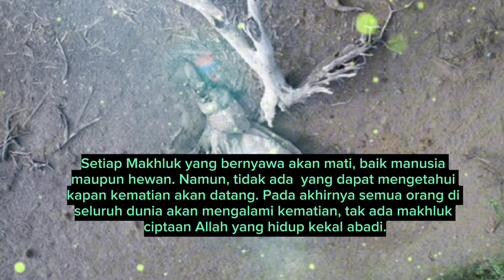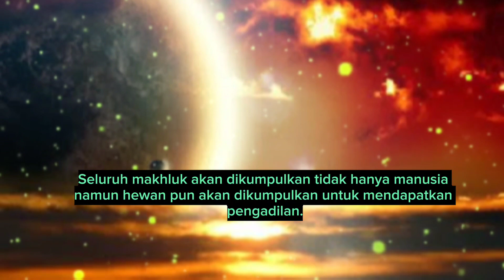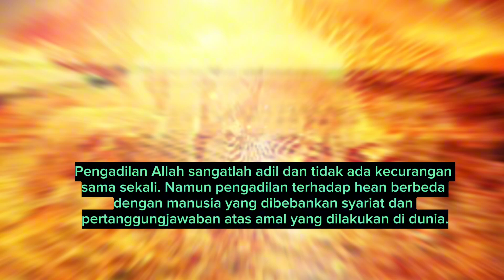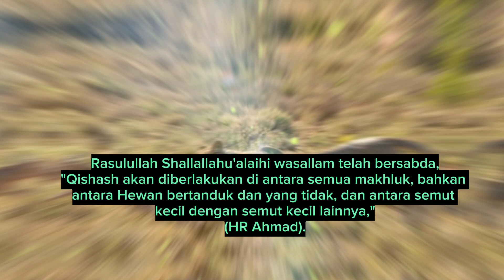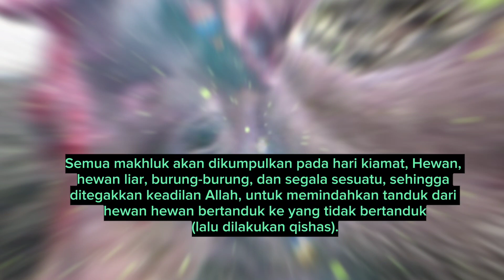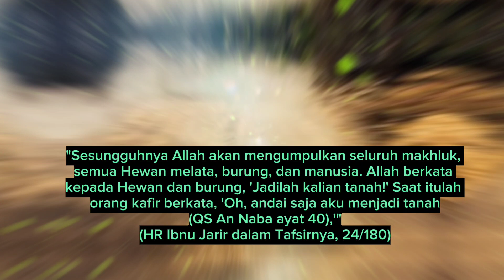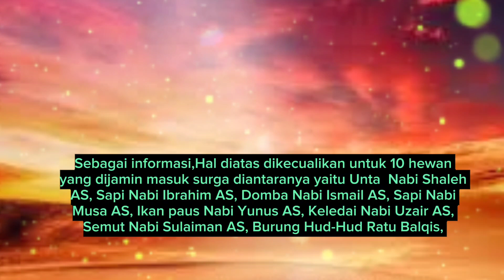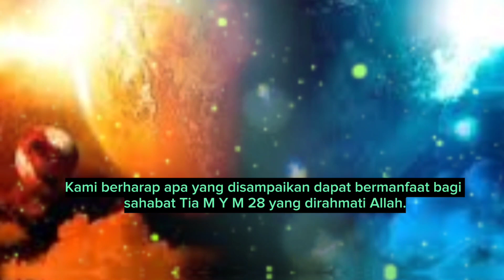Beginilah Nasib Hewan Saat Di Padang Mahsyar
Setiap Makhluk yang bernyawa akan mati, baik manusia maupun Hewan. Namun, tidak ada  yang dapat mengetahui kapan kematian akan datang. Pada akhirnya semua yang ada dunia akan mengalami kematian, tak ada makhluk ciptaan Allah yang hidup kekal abadi.

Sebagaimana firman Allah yang artinya,

"Setiap yang bernyawa akan merasakan mati." (QS. Ali Imran ayat 185)

Sama halnya dengan Peristiwa hari kiamat tidak ada satupun yang dapat mengetahui kapan terjadinya.

Peristiwa Hari kiamat ini menjadi hal yang paling ditakuti oleh seluruh makhluk dan tidak ada yang luput atau lari daripadanya.

Semua makhluk akan dibangkitan dan dikumpulkan di Padang Mahsyar untuk mendapatkan pengadilan yang seadil-adilnya atas apa yang dilakukan di dunia.

Allah berfirman yang artinya,

 Dan di antara tanda-tanda (kebesaran)-Nya adalah penciptaan langit dan bumi dan makhluk-makhluk yang melata yang Dia sebarkan pada keduanya. Dan Dia Mahakuasa mengumpulkan semuanya apabila Dia kehendaki.

Lalu, bagaimanakah cara Allah mengadili para Hewan di akhirat kelak?

Simak penjelasannya di video ini.

Terima Kasih
Wassalamu alaikum warrahmatullohi wabarrakatuh.